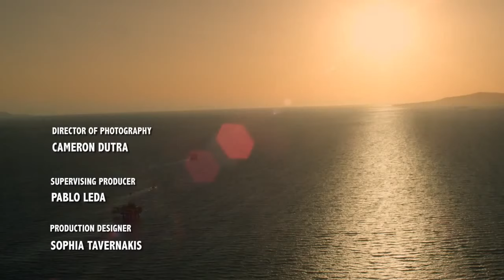Lucas Bravo in One of a kind - Tv pilot (Full episode)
This episode was 6 years back then when Lucas appeared to be in this film. Look how amazing our Lucas Bravo is even before in Emily in Paris ❤

Credited to; One of the Kind